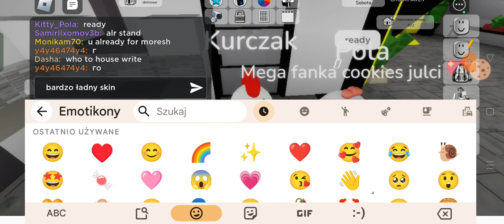Chellange jako Kurczak 🐔💗😱( Brookhaven ) ♥️👋🐣